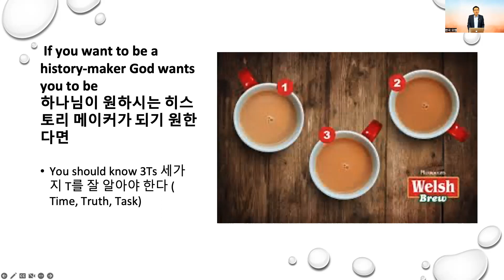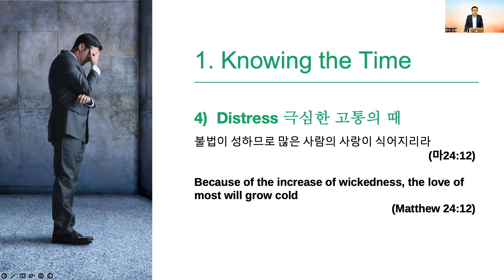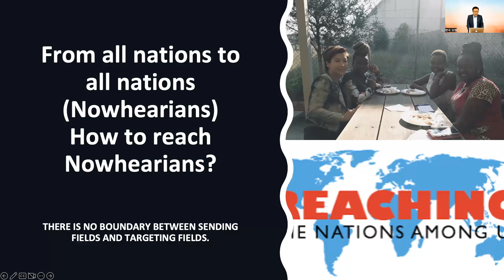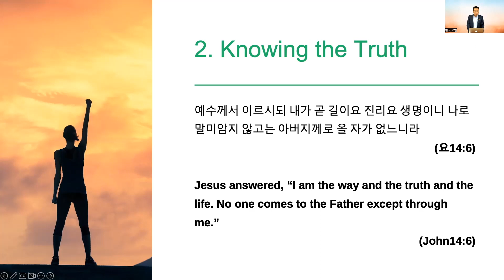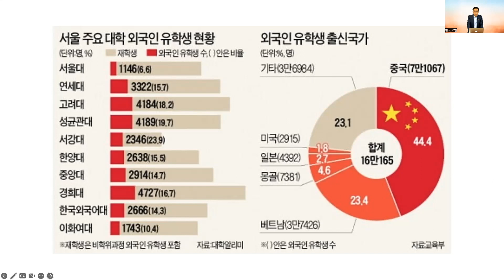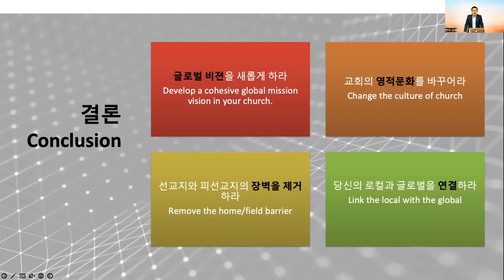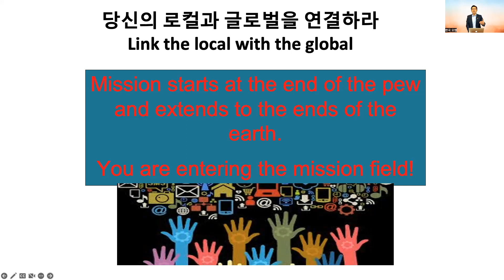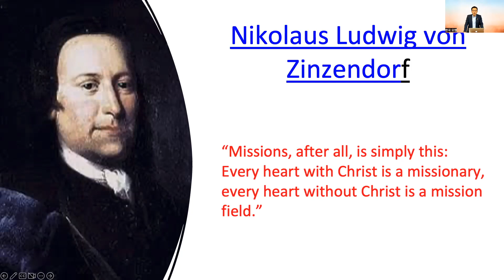TDM 네번째 강의